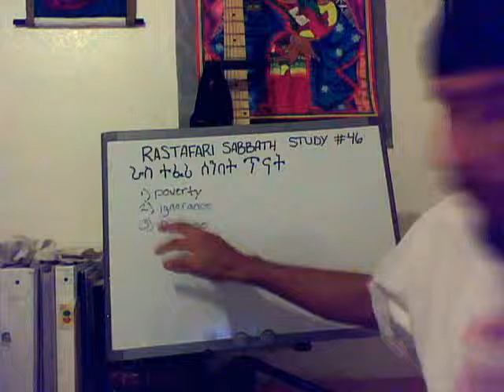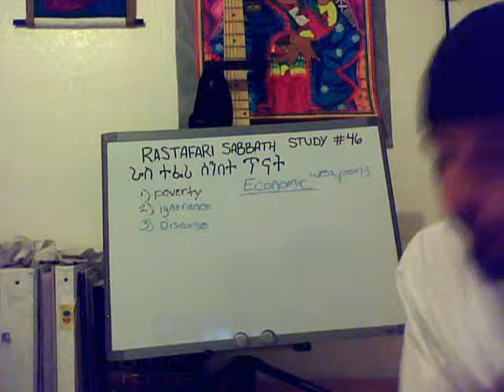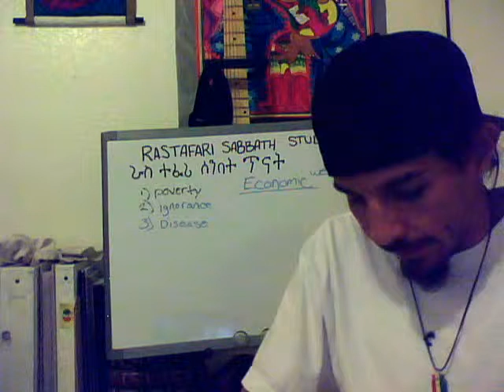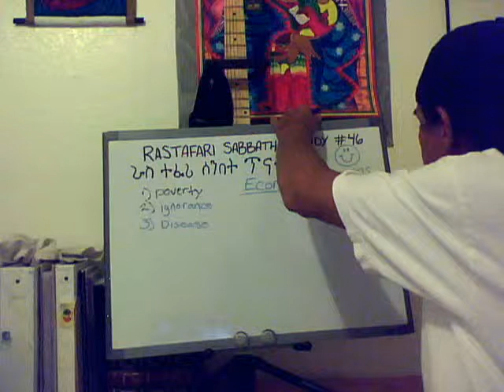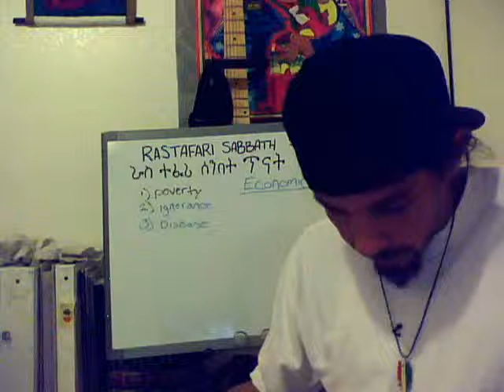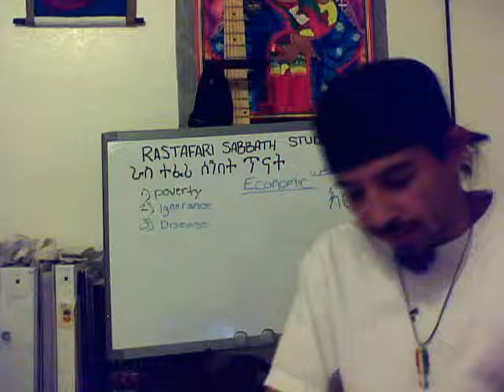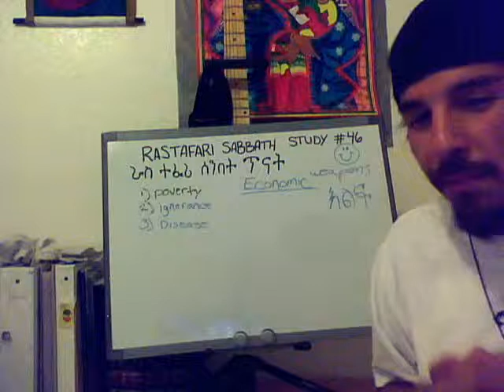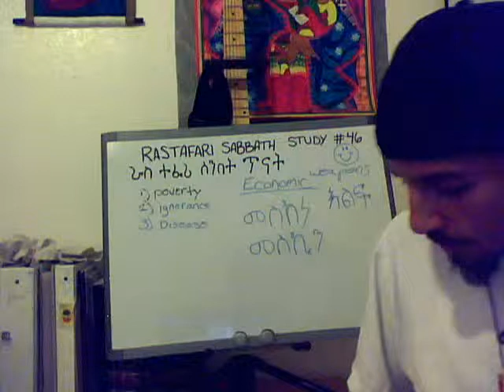Rastafari Sabbath Study #46 Our Economy/Economic Weapons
Sabbath Study #46 Deuteronomy chapter7 verse 12 to chapter 11 verse 13 Jahs Economy